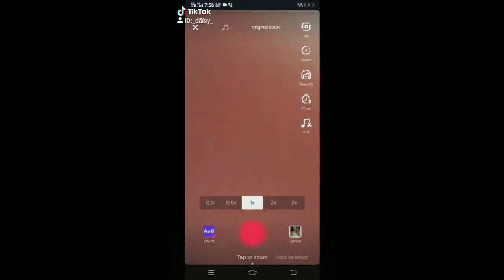DAISY TIKTOK COMPILATION😍😘